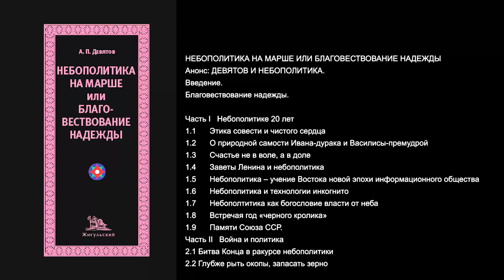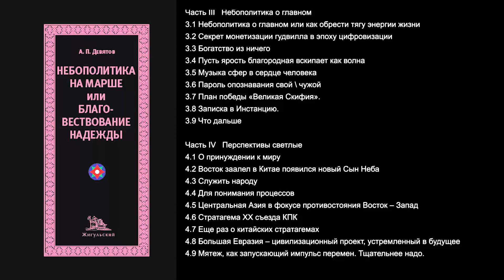Девятов А.П. "Перемены в связке 3х сил, или лукавый выбор России" 28-09-2023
Сбербанк 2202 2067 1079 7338
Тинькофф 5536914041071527